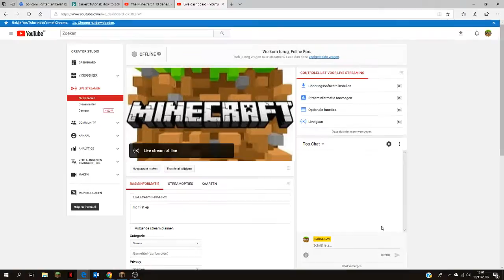hous survival EP 12 /minecraft